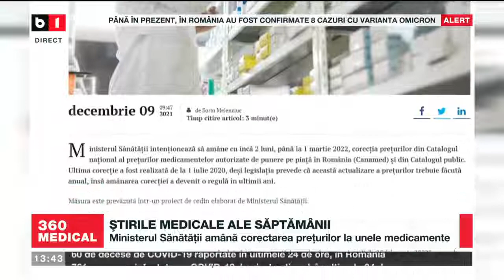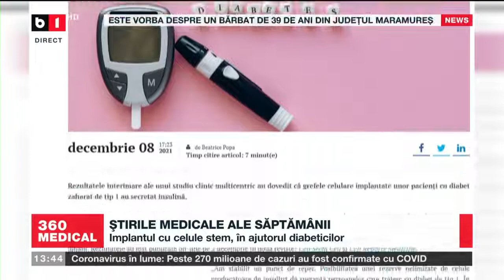EMISIUNEA 360MEDICAL - B1TV - Tumorile cutanate non-melanom 12.12.2021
Invitat:
- dr. Daniela Zob, medic primar oncologie medicală în cadrul Institutului Oncologic „Prof. Dr. Alexandru Trestioreanu” București